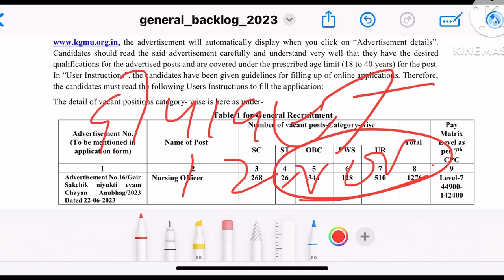KGMU 💥Staff Nurse 💥Expected Exam 💥Date,KGMU 💥Staff Nurse Exam 💥Date ,kgmu vacancy